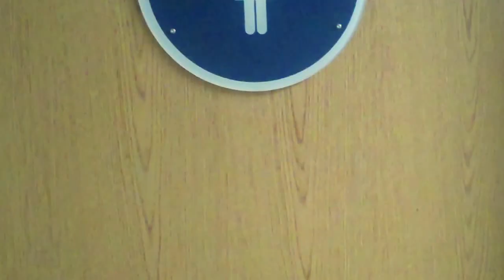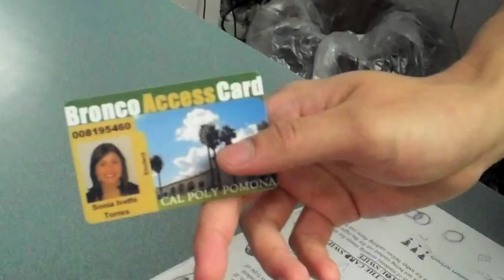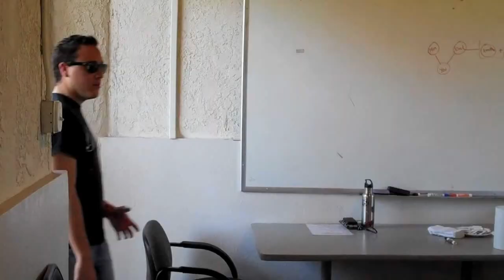CPP Orientation 2012 A Day in the Life